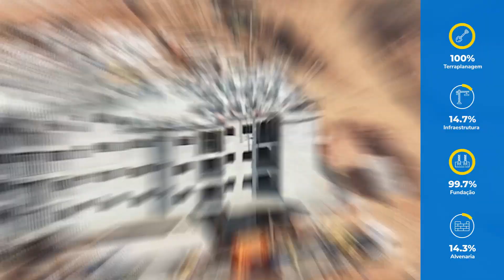São Carlos - Lisboa Residence – Agosto/23